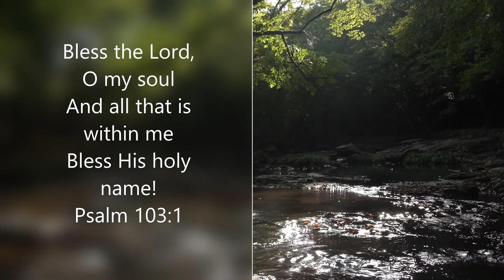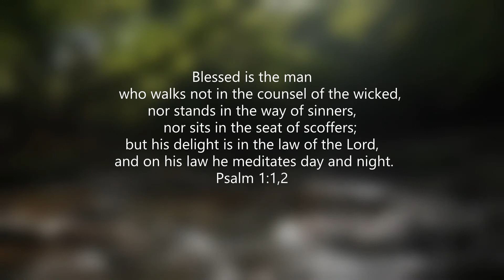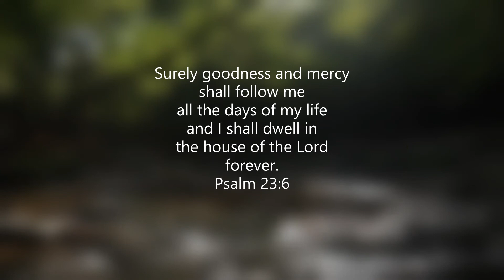MEDITATE ON HIM DAY & NIGHT | INSTRUMENTAL CHRISTIAN MUSIC, FLUTE, ELECTRONIC ORCHESTRA, WORSHIP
Chuck

Special thanks to the great videographers at Pixabay.com for the clips used in this video.